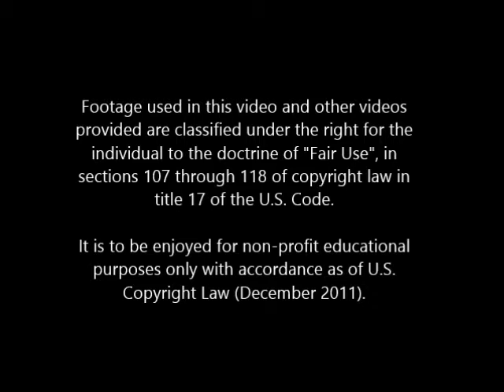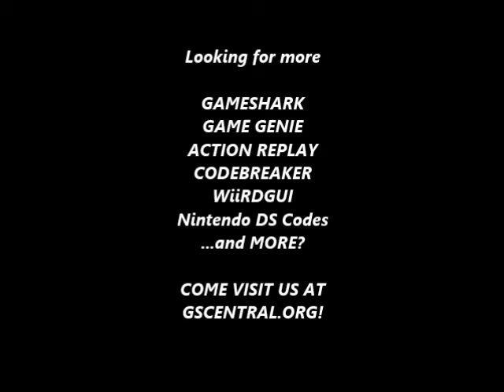GSCentral - Super Mario Bros 3 (NES) - Enemy Modifiers (44 = Falling Platform) (PAR)